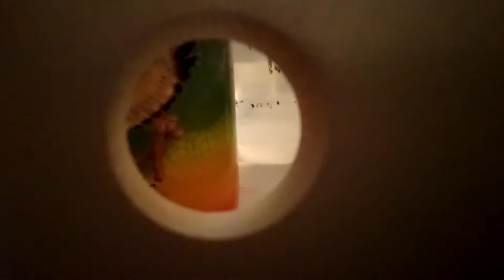48H #7 | La Rouflaquette Morte - Aldric Tisserand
Genre : Plan séquence
Contrainte technique : Film noize